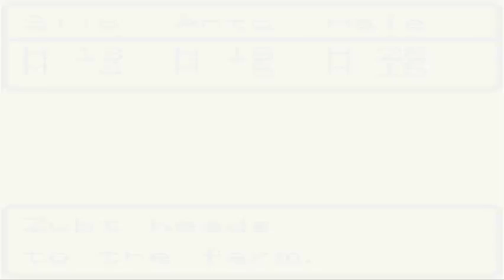Let's Play Dragon Warrior Monsters Episode 2 - G Class Tourney and the Dragon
Watch as I get lost!